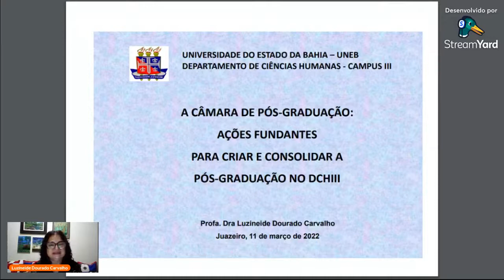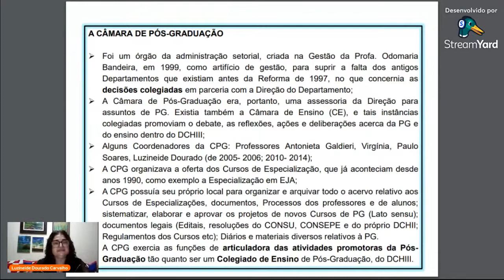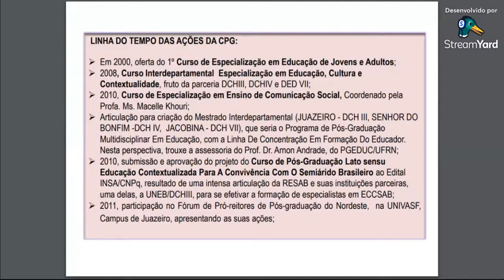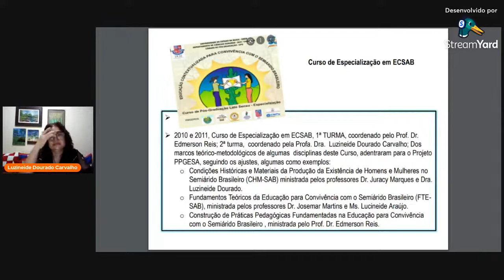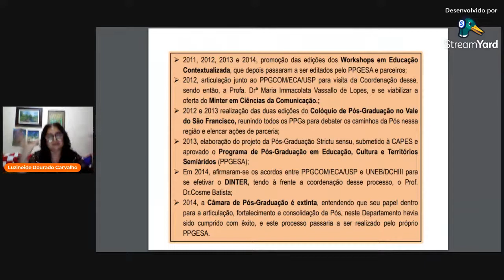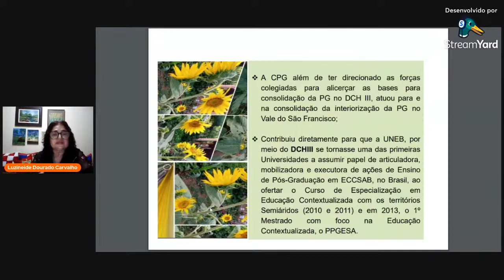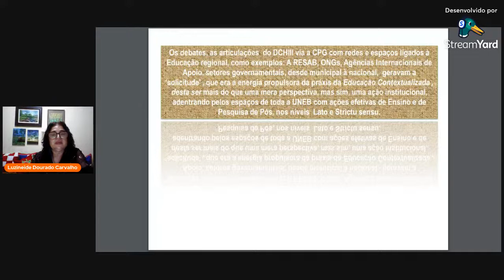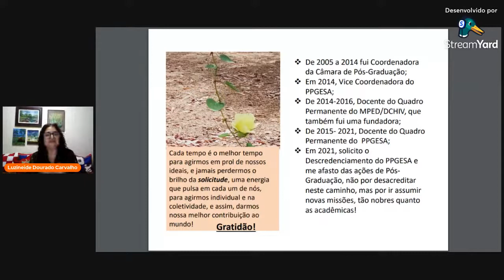A Pós-graduação no DCH III/UNEB - Itinerários, Repercussões e Perspectivas